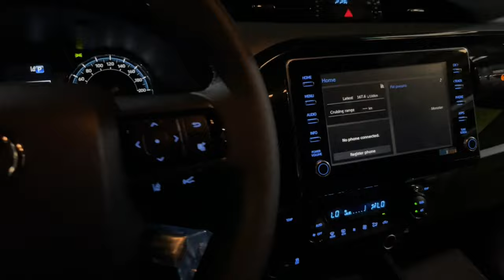2023 TOYOTA HILUX CONQUEST AT| EMOTIONAL RED | COMMONWEALTH